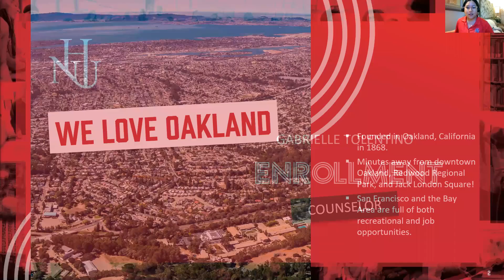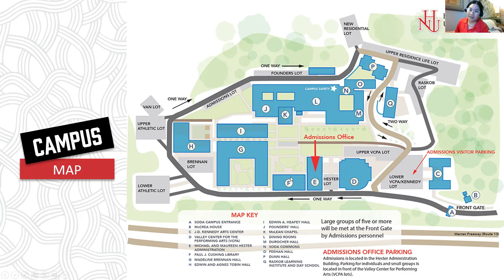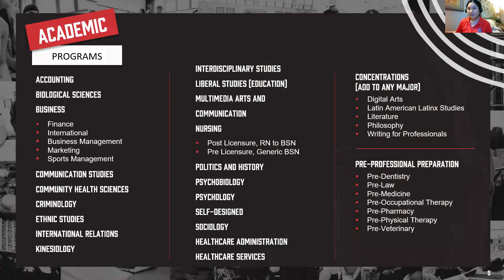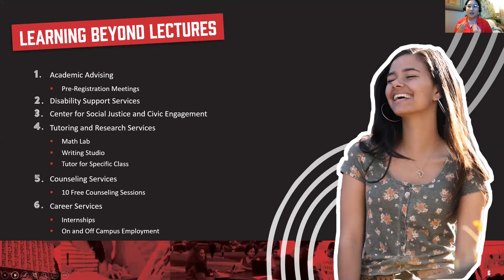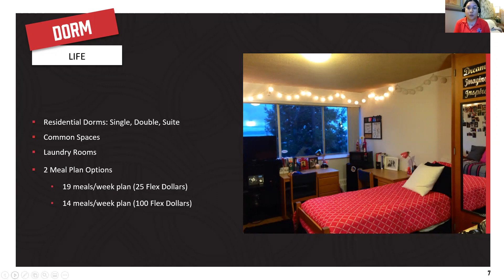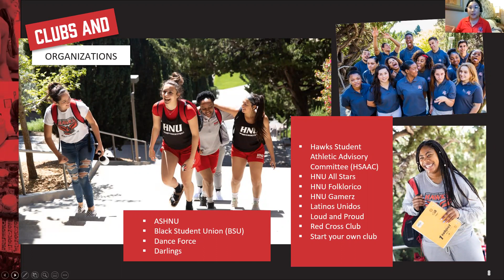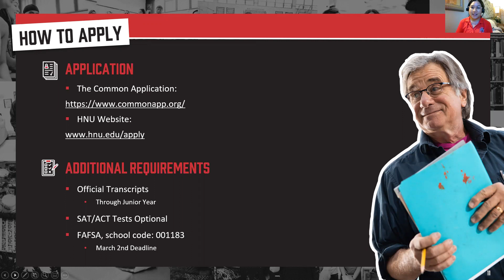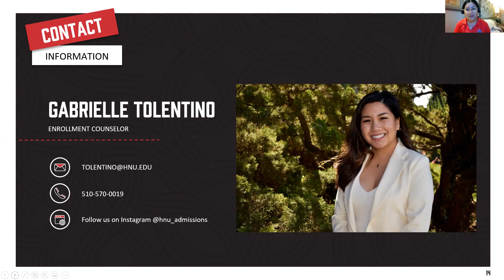HNU Virtual Admissions Presentation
Learn about HNU's mission, academic programs, student life, admissions requirements, scholarships and more, directly from HNU Enrollment Counselor Gabrielle Tolentino.